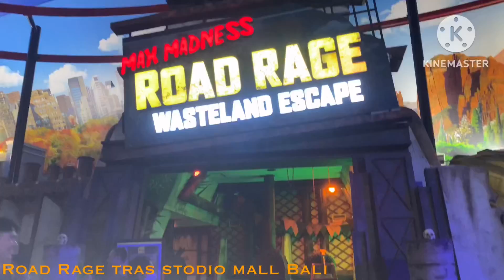WAHANA DI TRANS STUDIO MALL BALI YANG WAJIB DI COBA, SERUUU || JUNA VLOG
Viedo juna kali ini lagi jalan jalan ke salah satu mall terbesar di bali yaitu trans studio mall bali dan naik salah satu wahan yang sangta seru dan mengangkan,,jadi kalo temen temen main kesana wajub coba wahana ini yaTrans mall,Trans studio mall bali,Trans studi mall,Bali,Wisata in bali